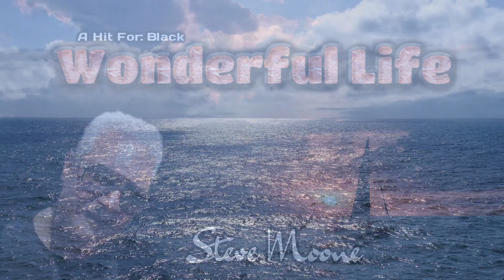Wonderful Life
"Wonderful Life" Was originally released by "Black" in 1986, but did not have too much success (highest chart position No.72). After a change of record label to A&M records (1987) This song became a top ten hit in many countries, Including the UK.